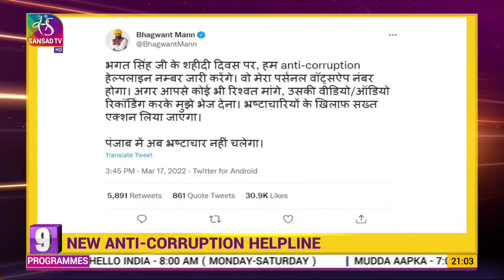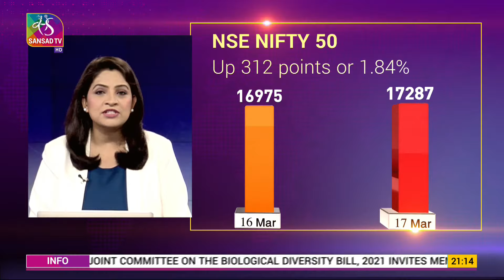The News | 9 PM | 17 March, 2022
News pure and simple: Watch the events of the day unfold in your living room, from Parliament to policy, from elections to economy, from international affairs to the world of science, culture, entertainment and much more. On The News, at 8:30 PM from Monday to Saturday  on Sansad TV

Anchor: Teena Jha
Producers: C Shiva Kumar, Amit Srivastava
Assistant Producer : Raj Yadav
Reporters and Copy editors: Kriti Mishra, Vishal Dahiya, Rajiv Kumar